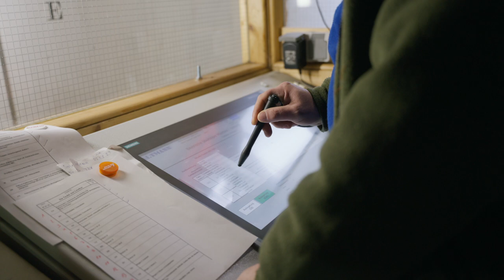OBSERVATIONS: SCHMETTERLING - Behind the scenes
With the double bill SCHMETTERLING, featuring the two works SILENT SCREEN and SCHMETTERLING, it is the first time two works by Sol León and Paul Lightfoot are performed by the Bayerisches Staatsballett. Take a look behind the scenes, how the two pieces develop and transform.
Speakers in the video: Chorographers Sol León and Paul Lightfoot, dancer Eline Larrory.

SILENT SCREEN:
Choreography, Set, Costume Design, Film: Sol León and Paul Lightfoot
Costume Design: Joke Visser, Hermien Hollander
Lighting: Tom Bevoort
Film: Metropolis Film, Dicky Schuttel
SCHMETTERLING:
Choreography, Set: Sol León, Paul Lightfoot
Costumes: Joke Visser, Hermien Hollander
Light: Tom Bevoort
Photo projections: Rahi Rezvani

Observations video: Christoph Hertel

MUSIC SILENT SCREEN:
Philip Glass: Opening, Floe, Islands, Rubric, Closing. Aus dem Album: Glassworks. Label: CBS Masterworks, MK 37265, veröffentlicht 1985; The Philip Glass Ensemble, Musikalische Leitung: Michael Riesman.

Philip Glass: Façades. Aus dem Album: Minimalist: Adams, Glass, Reich, Heath. Label: Virgin Classics, 363308, veröffentlicht 2006; London Chamber Orchestra, Musikalische Leitung: Christopher Warren-Green. © EMI Records Ltd / Virgin Classics; Dunvagen Music Publishers.

Philip Glass: Why does someone have to die? In: The Hours (Filmmusik). Label: Nonesuch, 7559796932, veröffentlicht 2002; Lyric Quartet und Michael Riesman (Klavier), Musikalische Leitung: Nick Ingman. © Nonesuch Records für die Vereinigten Staaten, WEA International
Inc. für alle Länder ohne die Vereinigten Staaten.

MUSIC SCHMETTERLING
Max Richter: Memoryhouse. Label: 130701, Fatcat Records, CD13-09, veröffentlicht 2009; BBC Philharmonic Orchestra u. a., Musikalische Leitung: Rumon Gamba. Max Richter: The Blue Notebooks.

All music is used by permission.